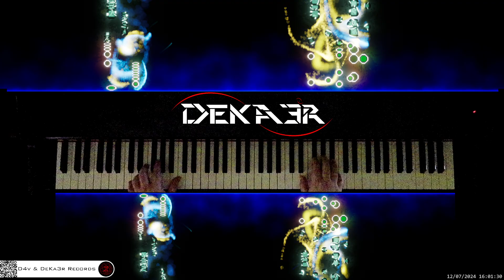🔴 irl 🎹 BALLAD OF LOVE • Piano Music